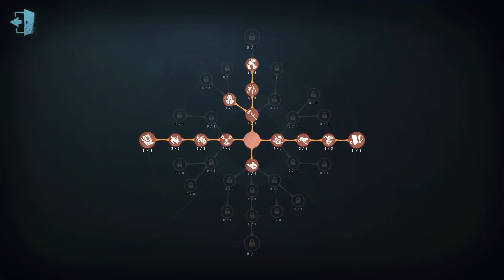#990 perfumer | Pro Player | Moonlit River Park | Identity V